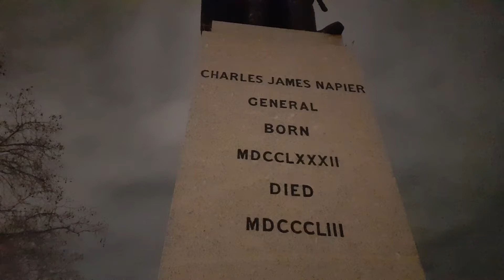London Walk: Trafalgar Square 2 January 2022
Enjoy British Lanmarks